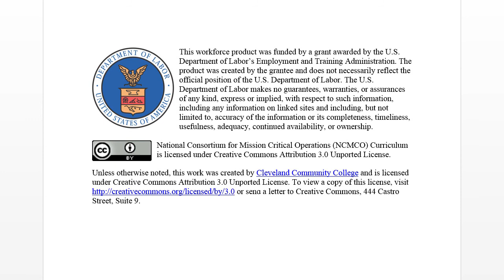NCMCO Instructor Series: Hubs, Routers, & Switches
In this video, Jonathan Davis, a computer information technology instructor from Cleveland Community College, explains the basic differences between a hub, a router, and a switch. He also briefly explains the concept of collision when it comes to networking.